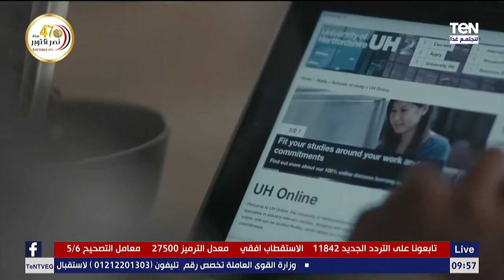التعليم في زمن كورونا